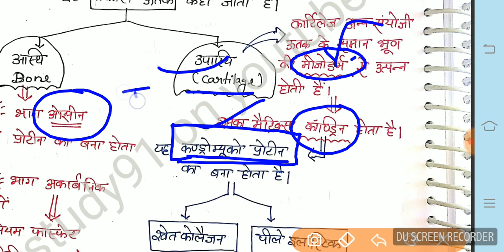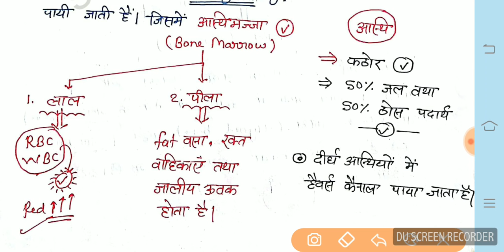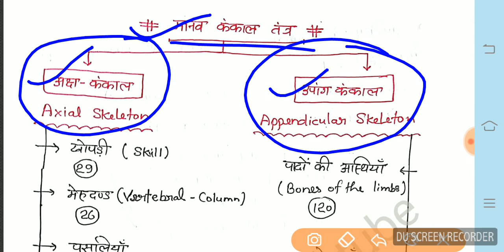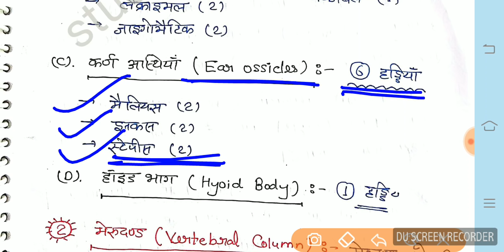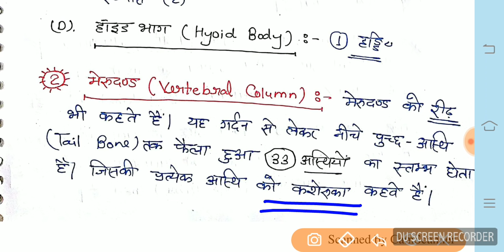Human skeleton मानव कंकाल science biology science video class Study 91 Nitin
हमारे YouTube चैनल पर आपको Daily Current Affairs pdf के साथ मिल जाएगा । इसके अलावा सभी विषयों की detail वीडियो क्लासेज देख सकते है और उनसे सम्बंधित Test-current-affairs-in-hindi series भी देख सकते है -